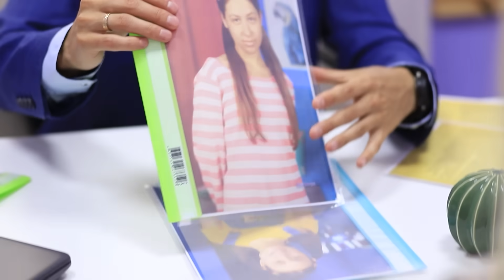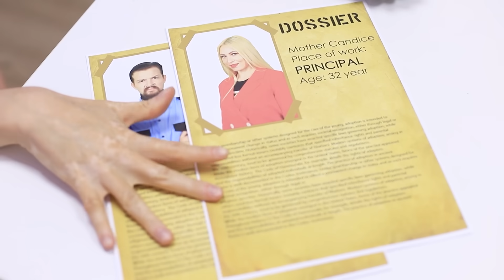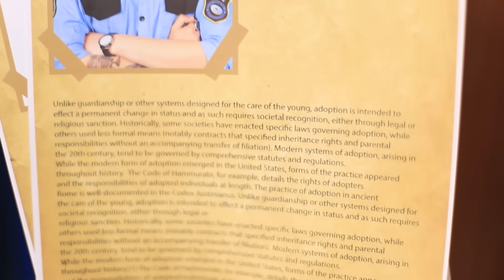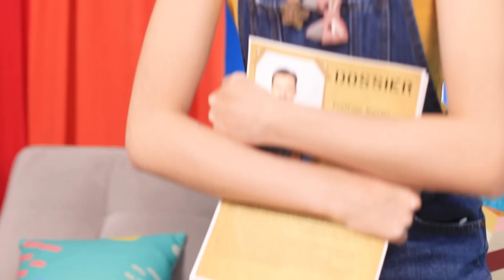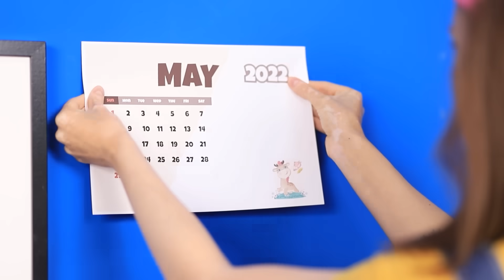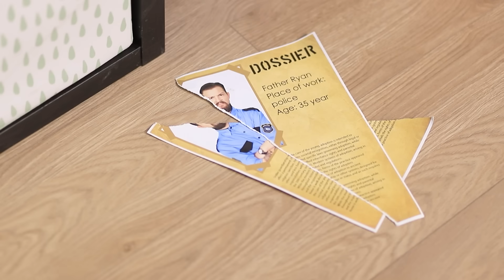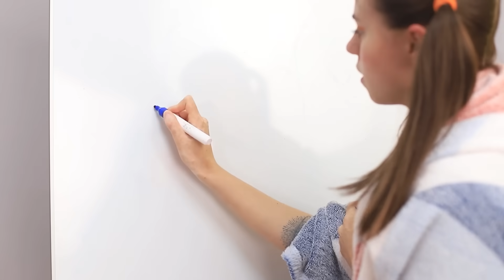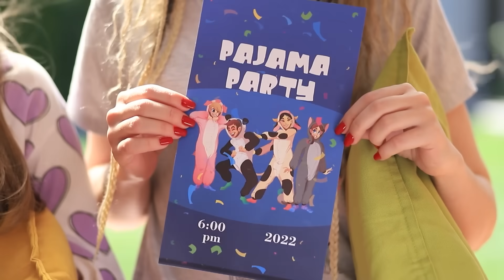Une Mère Adoptive S'est Présentée !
Plein d'enfants sans parents rêvent d'être adoptés ! Mais il y en a pour qui c'est pas le cas !